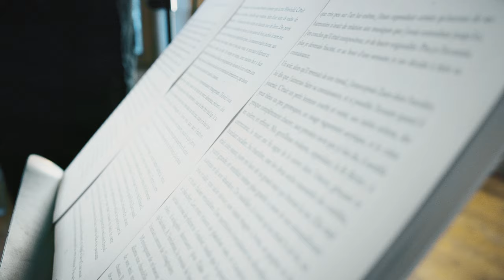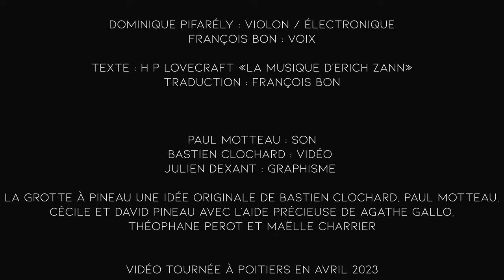La grotte à Pineau #24 - Bon & Pifarély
«La musique d'Erich Zann» - H. P. Lovecraft

Dominique Pifarély : violon, électronique
François Bon : voix

Texte : H. P. Lovecraft «La musique d'Erich Zann»
Traduction : François Bon

Paul Motteau : son
Bastien Clochard : vidéo
Julien Dexant : graphisme

Vidéo tournée à Poitiers en avril 2023